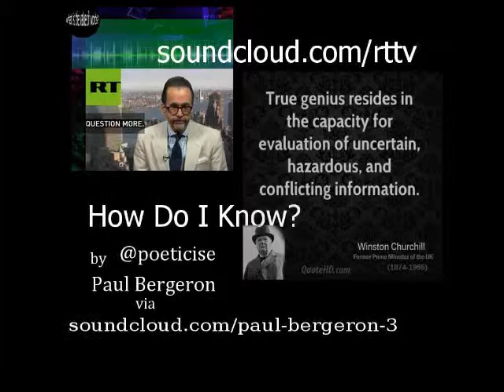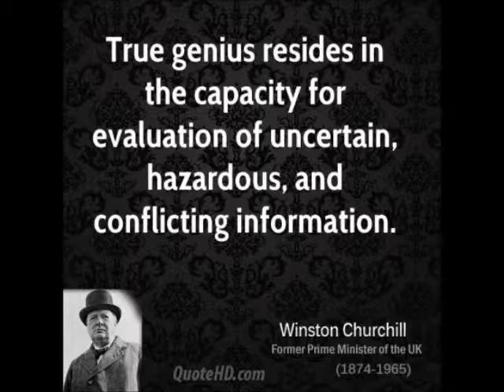How Do I Know? a poetic comment on (dis)information structures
I did this mashup from an RT news audio file available to show the angst in information overload and the constant barrage of media psychobabble, brand and loyalty... who to believe? what is quality of source? et al...